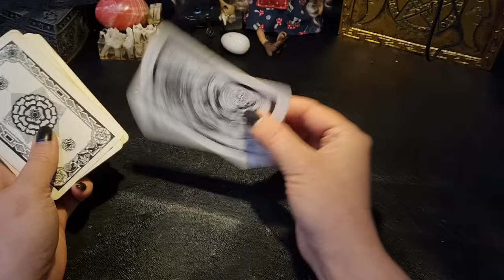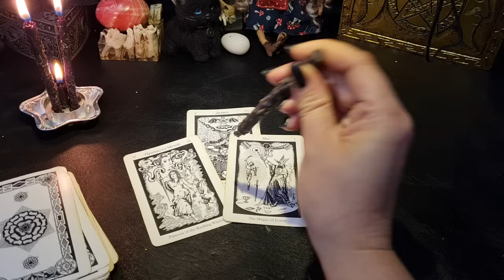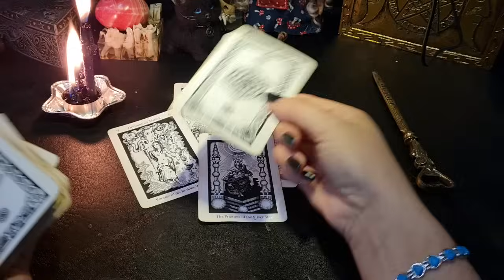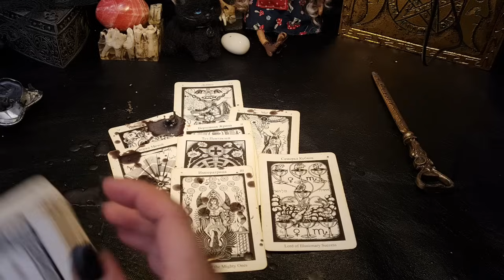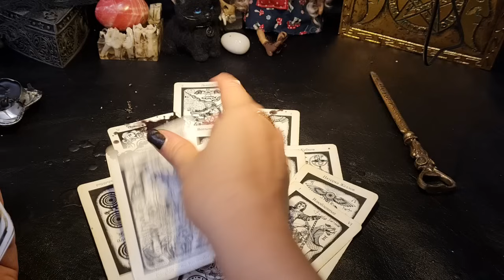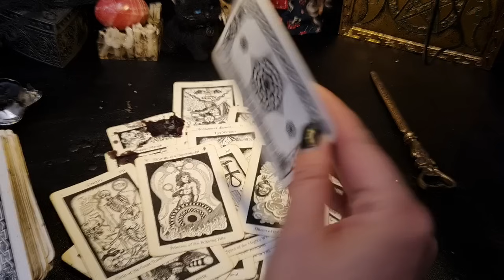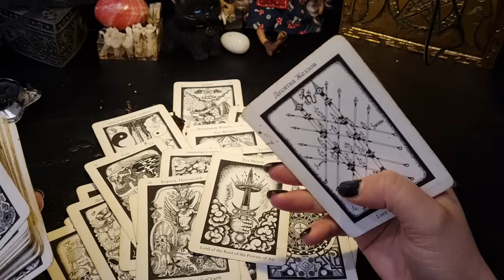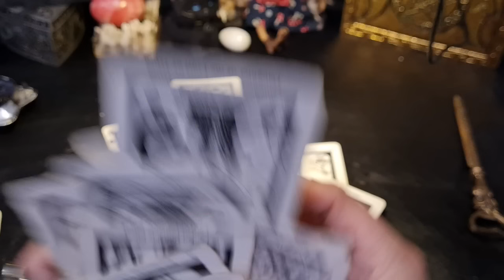ПРОГНОЗ НА КОНЕЦ ОКТЯБРЯ 2023. КАК ЖИТЬ? СОВЕТЫ.